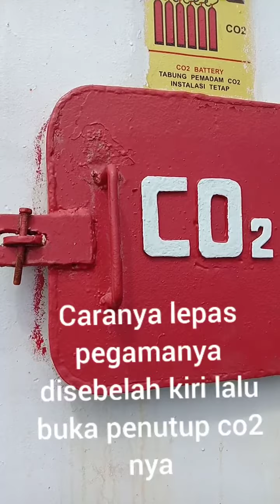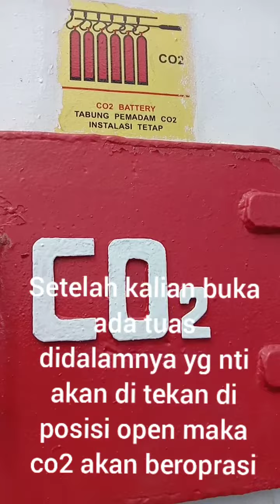Cara mengoperasikan co2 sistem di kapal,berat 25 kg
Cara mengoperasikan co2 sistem dikapal berat 25 kg,bila terjadi kebakaran